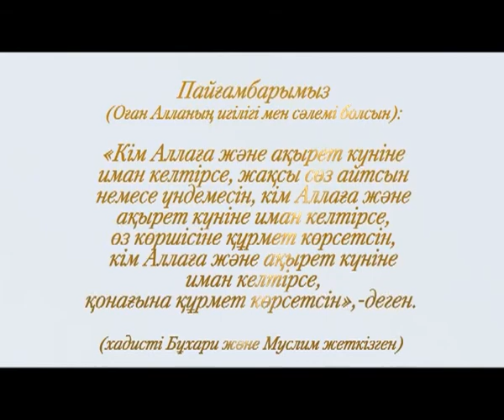Хадис даналық бұлағы 50 Жақсы сөз